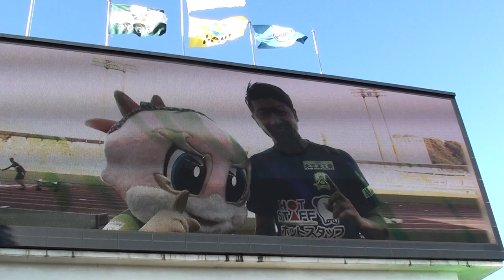2020.9.27 FC岐阜VS沼津 ヒーローインタビュー タカサキさん！